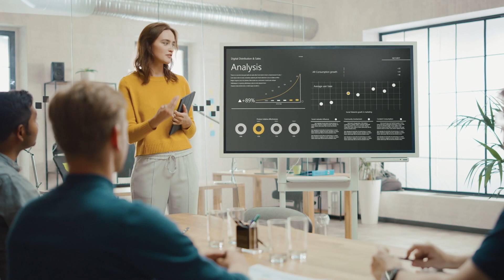The use of AI in the Swiss healthtech ecosystem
Olivia Zollinger, CEO of Swiss Healthcare Startups, explains the use of AI in the Swiss healthtech ecosystem.